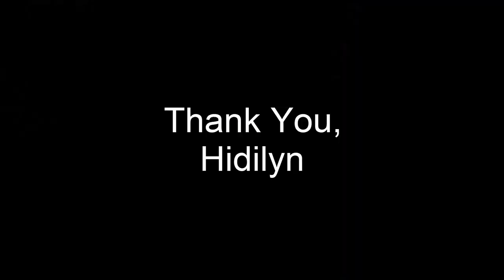Hidilyn Diaz vs Minecraft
She's a hero in our country... 😎